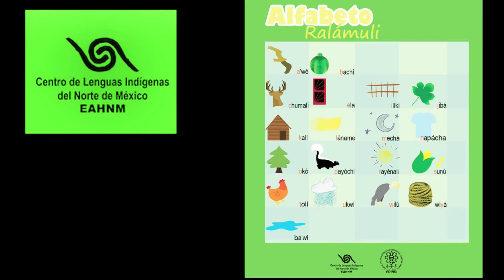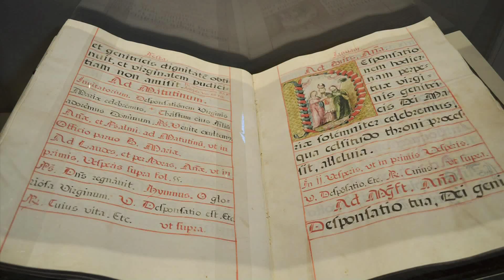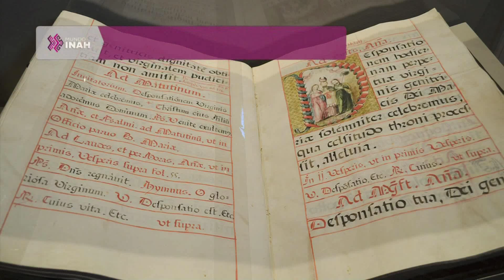MUNDO INAH 17, 12 agosto 2014. Centro de Lenguas Indígenas en Chihuaha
Ante el riesgo de perder las lenguas indígenas del norte del país, y con ello formas de ver y concebir el mundo, el INAH contribuye para su revitalización.
Desde la Escuela de Antropología e Historia del Norte de México, con sede en Chihuahua, se impulsa una serie de acciones hacia la valoración y fortalecimiento de las mismas, a través del Centro de Lenguas Indígenas.
El próximo año, el Centro se involucrará en el proyecto “Nido de Lengua”, en la ciudad chihuahuense Madera, donde una decena de ancianos pimas acercará la lengua a los niños.

Con el fin de conmemorar los cien años de la Toma de Mazatlán que tuvo lugar de octubre de 1913 a agosto de 1914, el Instituto presenta una muestra fotográfica que da cuenta del enfrentamiento que fuerzas constitucionalistas y federales libraron en el mar y las montañas, haciendo uso de fortificaciones y cañoneros. Inaugurada en el Museo Arqueológico de Mazatlán, la exposición ofrece una panorámica de los momentos del sitio en el que los constitucionalistas sometieron a las tropas federales durante diez meses, la resistencia de los huertistas con el empleo de los cañoneros Morelos y Guerrero, el armisticio y el asalto final.
En la muestra Centenario de la Toma de Mazatlán se aprecian 69 imágenes en blanco y negro que forman parte de la Colección INAH y permanecerá en el museo hasta el próximo 30 de septiembre, de martes a domingo, de 9 a 18 horas. La entrada es libre.

Por primera vez se presentan al público las escenas novohispanas e iconografía de la Virgen María en el Museo Regional de Historia de Aguascalientes, gracias al apoyo de la   Coordinación Nacional de Museos y Exposiciones del INAH. La exposición temporal  Dones, gracias y virtudes da a conocer una serie de piezas de los siglos XVIII y XIX que provienen en su mayoría del Museo de Guadalupe en Zacatecas.
La exhibición está integrada por 13 óleos sobre tela de destacados pintores novohispanos, cuatro litografías europeas, una pieza de porcelana y un libro de coro manufacturado con la técnica de vitela.
Las piezas permanecerán en exhibición hasta el mes de septiembre. El horario es de martes a domingo de 9 de la mañana a 6 de la tarde.

Venga a conocer y reconocer un espacio de memoria, arquitectura y expresiones artísticas de los siglos XVI al XVIII, en el Museo Nacional del Virreinato.
Este recinto invita a las personas de sesenta años y más a la actividad Visitas guiadas para adultos en plenitud, una agradable lectura en voz alta a través de las colecciones del museo.
De entre las exhibiciones, destacamos Oriente en Nueva España, una muestra conformada por un poco más de cien piezas que relatan el intercambio cultural suscitado en el virreinato y las propuestas artísticas provenientes de China, Japón y Filipinas, a través del comercio marítimo.   Usted puede visitar el recinto todo el año, de martes a domingo, ¡no deje pasar la oportunidad!

La Dirección de Estudios Históricos convoca a participar en el IX Coloquio de Tacubaya en la historia: pasado y presente con investigaciones originales sobre el tema, reunión que se realizará en el Museo Nacional de Historia, Castillo de Chapultepec en el mes de octubre.
Los interesados deberán enviar su propuesta de ponencia con un resumen en media cuartilla, así como datos generales del participante.  La fecha límite de recepción es el 20 de agosto, el comité organizador notificará la aceptación de los trabajos. Informes: 40405100 ext.